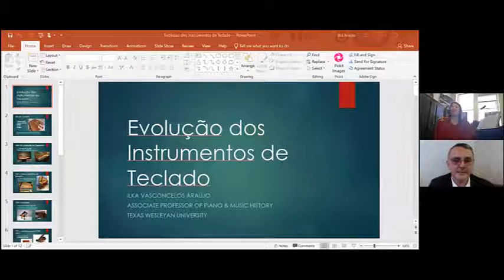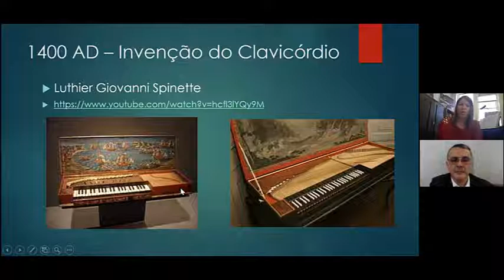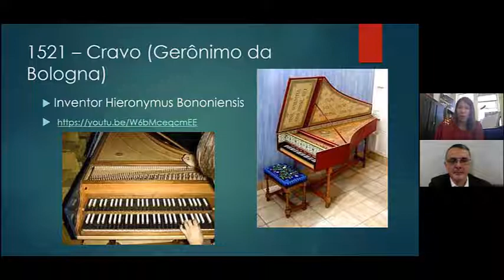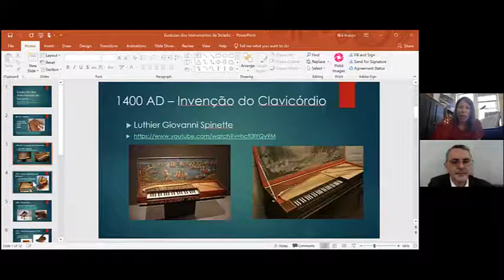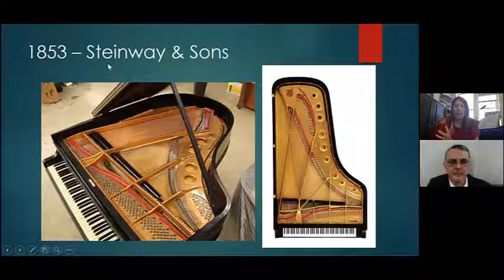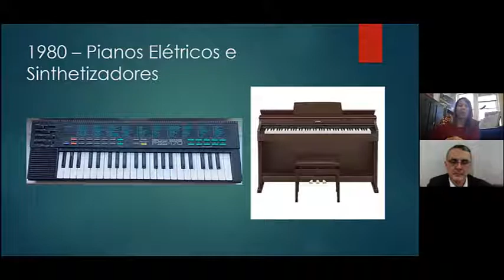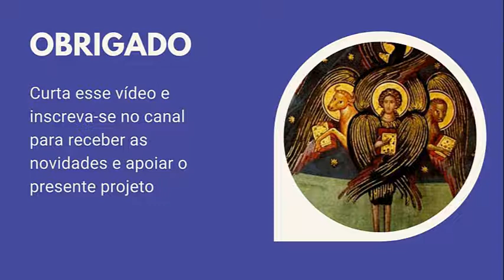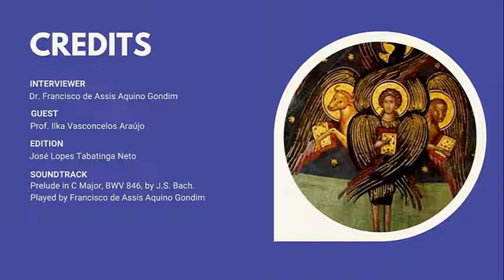Aula Entrevista História da Evolução dos Instrumentos de Teclado e Interpretação da Música de Bach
Aula/Entrevista História da Evolução dos Instrumentos de Teclado e Interpretação da Música de Bach com a Professora Ilka Vasconcelos Araújo, Wesleyan University, Texas, EUA, 17/6/2021

Lecture/Interview about the History of the Keyboard Instruments and Interpretation of J.S. Bach with Dr. Ilka Vasconcelos Araújo, Associate Professor of Music, Wesleyan University, Texas, USA, 6/17/2021